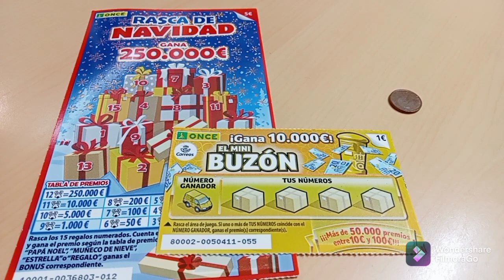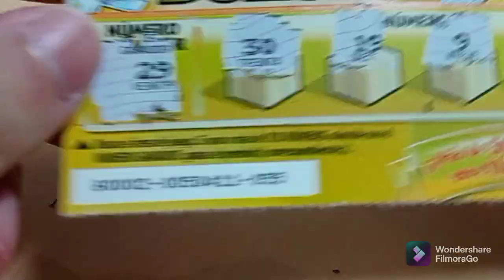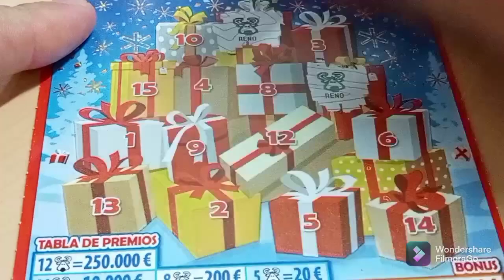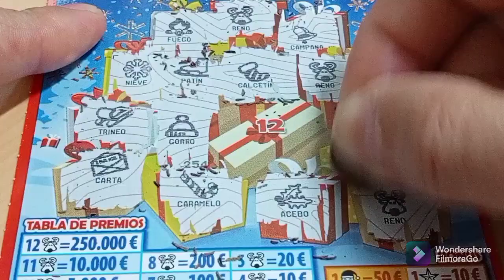RASCA NAVIDAD Y MINI BUZON INVERSION 6€ SUSCRIBETE DEJA LIKE